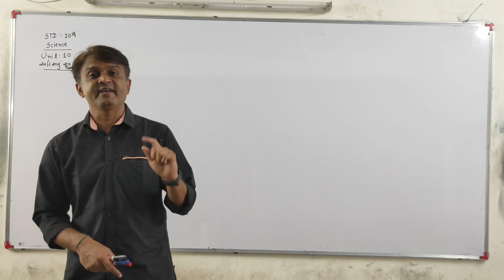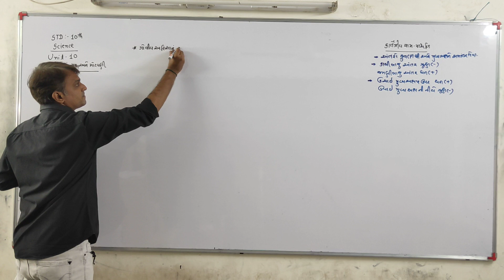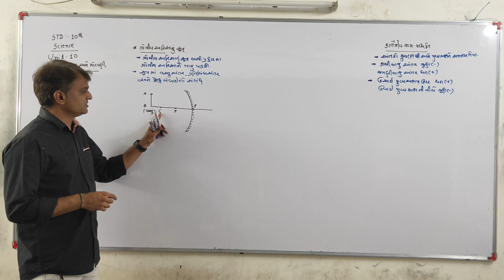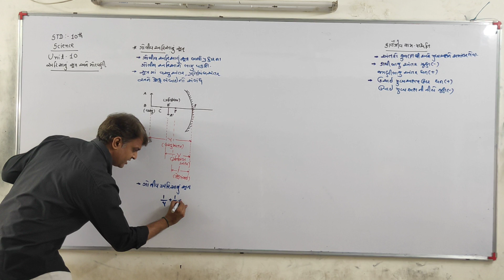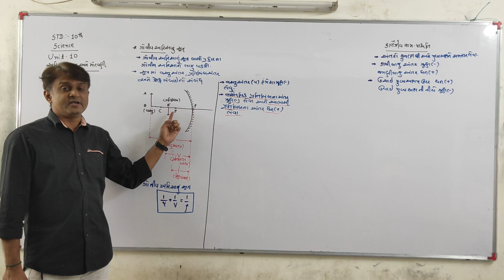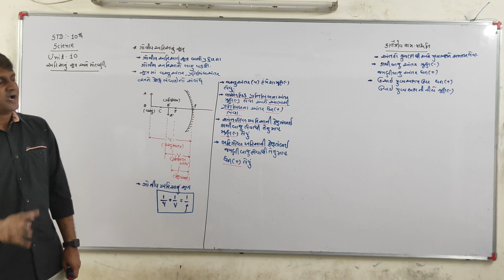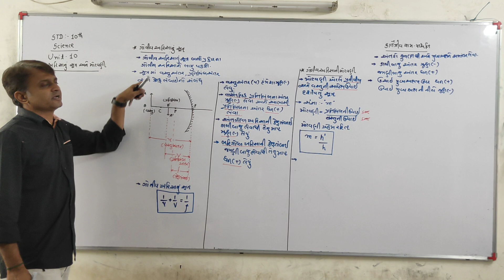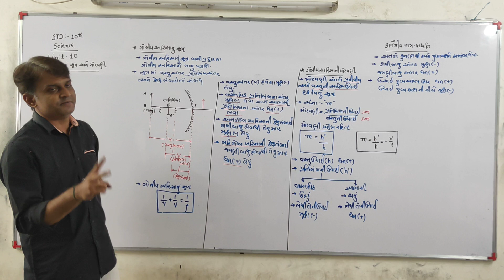ધોરણ :- 10th | વિષય :- વિજ્ઞાન અને ટેકનોલોજી | Ch - 10 | Topic :- અરિસાનુ સુત્ર અને મોટવણી | D'Sir..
➡️ ધોરણ :- 10th

➡️ Ch - 10 પ્રકાશ - પરાવર્તન અને વક્રીભવન

➡️ Topic :- અરિસાનુ સુત્ર અને મોટવણી

➡️ By :- D'Sir.